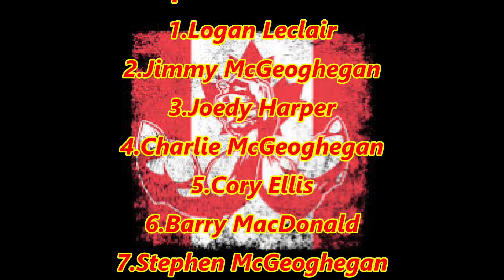IAL King Of The Table - LH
Island Armwrestling League (IAL)
Left Hand King Of The Table
Prince Edward Island (PEI), Canada

ArmsportVideos on YouTube.
The Largest Armwrestling Library on the Internet.